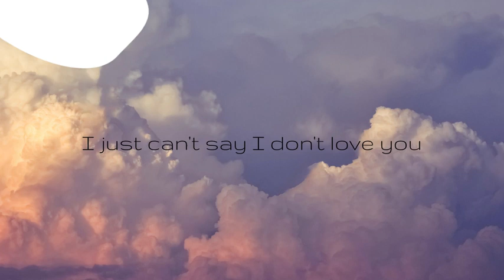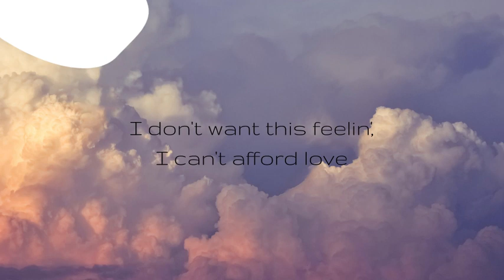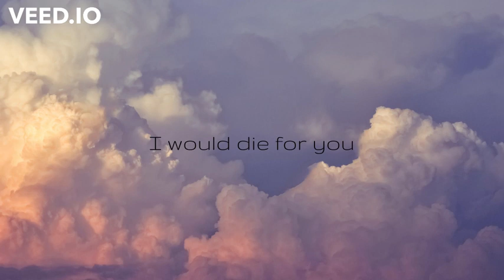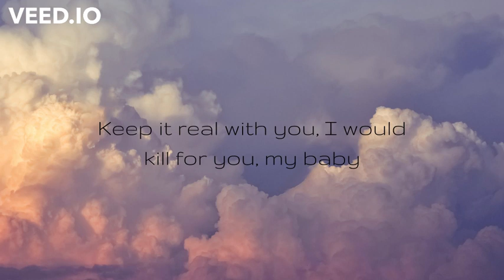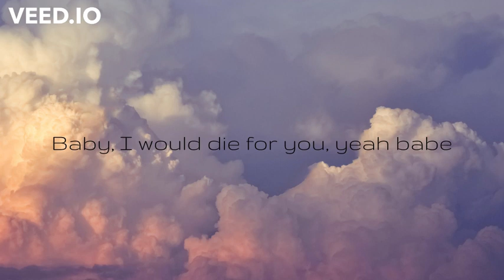DIE FOR YOU | The Weeknd | Lyrics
Comment any new songs in the comments section.